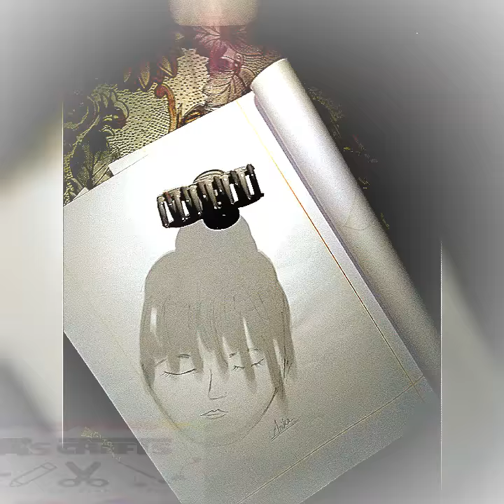Shadow Art ... /... Shadowology.. a different form of art❤❤